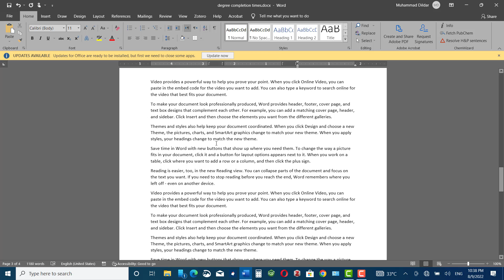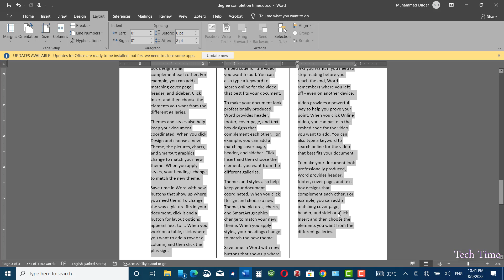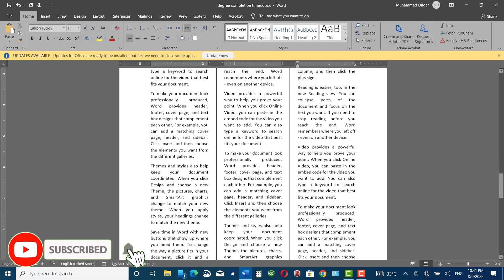How to insert columns in Word|How to divide Page into columns in Microsoft word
If you want to create a professional-looking document in Microsoft Word, you might want to consider using columns to organize your text. In this video, we will show you how to insert columns in Microsoft Word in just a few easy steps.

Whether you want to create a newsletter, brochure, or any other document with multiple columns, we've got you covered. You'll learn how to choose the number of columns you want, adjust the width and spacing between them, and even add a line between columns for a more polished look.

We will also show you how to format your text to fit within the columns, and how to add images or other elements that span across multiple columns.

With the tips and tricks shared in this video, you'll be able to create professional-looking documents with columns that make it easier for your audience to read and understand your content.

So, whether you're a student, teacher, or professional, this video will help you master the art of creating columns in Microsoft Word.